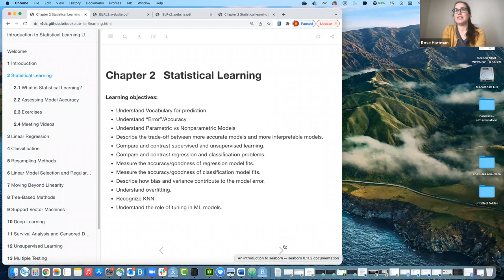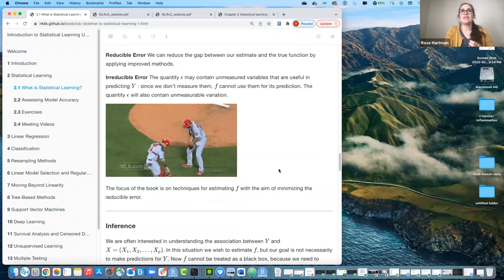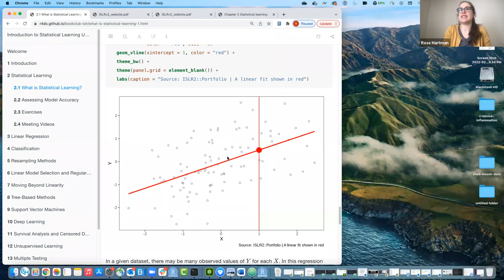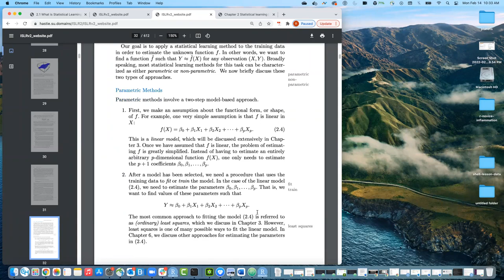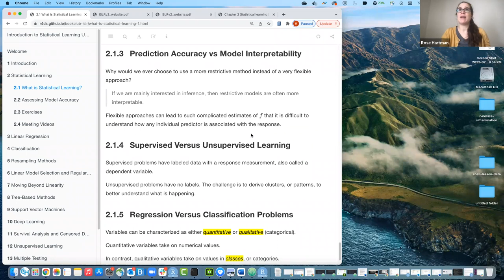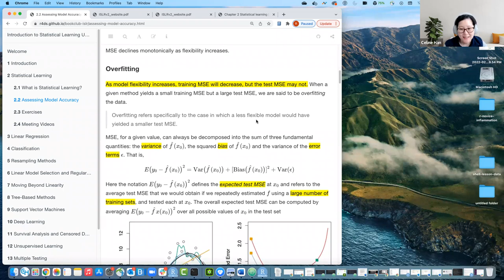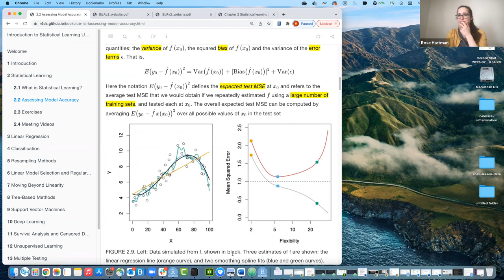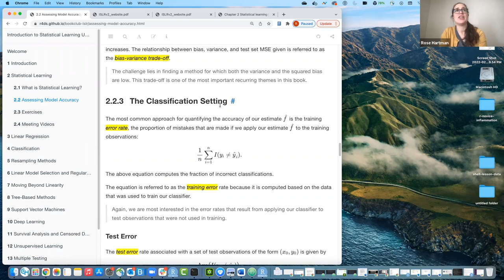ISLR: Statistical Learning Part 1 (islr03 2)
Rose Hartman presents the first part of Chapter 2 ("Statistical Learning") from Introduction to Statistical Learning Using R by Gareth James, Daniela Witten, Trevor Hastie, and Rob Tibshirani on 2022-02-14, to the R4DS ISLR Book Club. Cohort 3